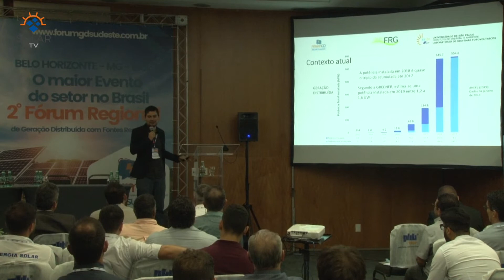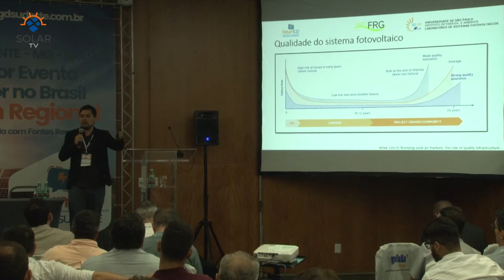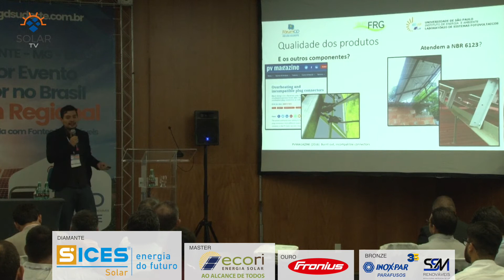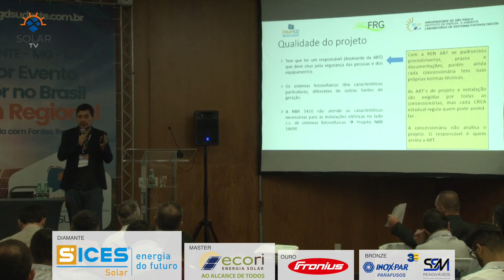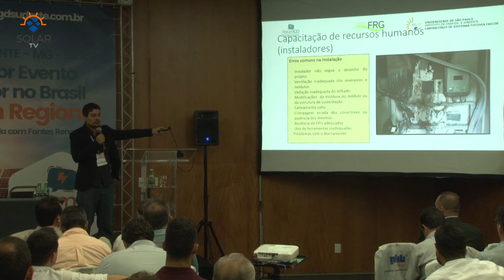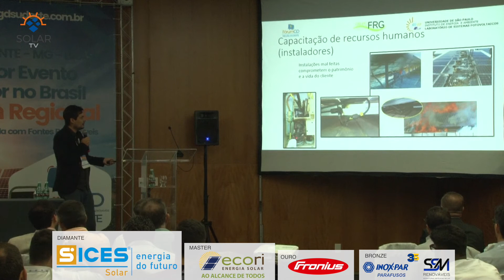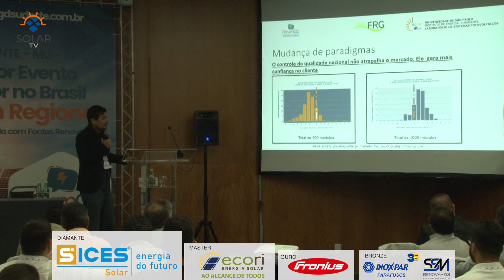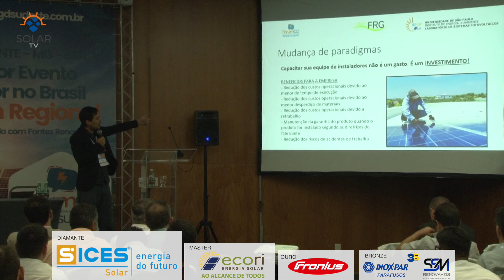Dr. Roberto V. Pesquisador da USP no Fórum GD falando sobre segurança em instalações FV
Dr. Roberto V. Pesquisador da USP no Fórum GD Região Sudeste falando sobre segurança em instalações FV